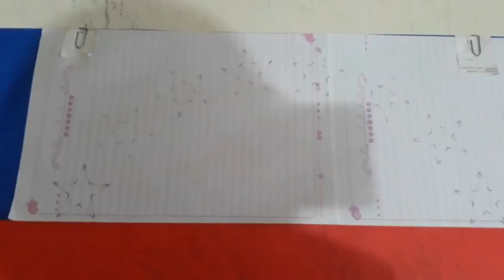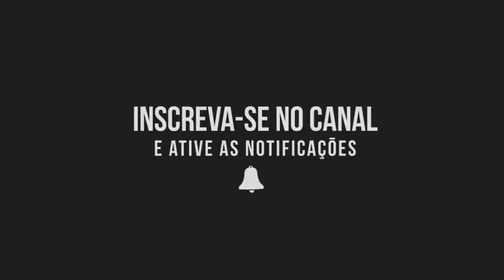Pipa Carrapeta Curva 84cm + Como Fazer Papel da Bandeira da Venezuela « Renatinho8263 »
Salve Rapaziada Firmão no pipão? Nesse Vídeo mostro a super pipa carrapeta de 84cm 100% bambu, e dou continuidade a série pipas das antigas bandeiras de países, ensino a fazer o papel da bandeira da Venezuela, Bom Vídeo a Todos, Deixem Like pra fortalecer o Canal e quem não é inscrito INSCREVA-SE! Tmj na Arte!

♦ Curta a Fan Page do Canal: Renatinho8263 Firmão no Pipão - Youtube

ÉÉÉ NOIXXXXXX TMJ